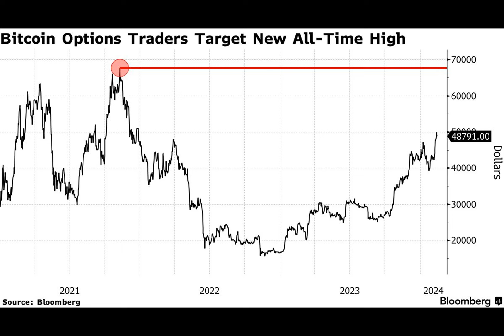Bitcoin Options Show Traders Setting Sights on New Record High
The options market is showing that crypto traders are targeting what would be a new record price for Bitcoin after the largest cryptocurrency reached a more than two-year high of $50,000 this week.